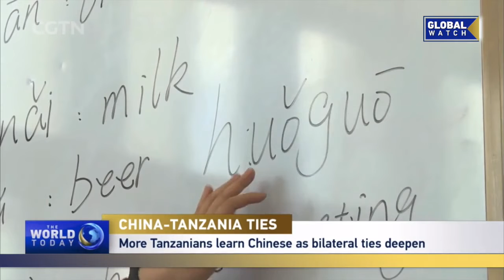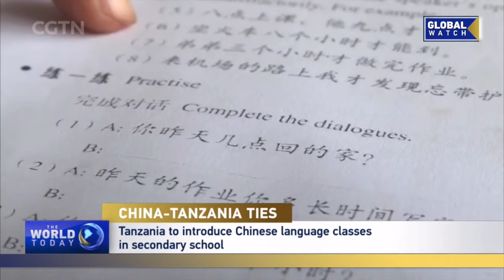More Tanzanians learn Chinese as bilateral ties deepen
There's an increase in the number of Tanzanian students learning Chinese, thanks to stronger bilateral ties. The Confucius Institute at the University of Dar es Salaam says over 50,000 Tanzanian students have learned Mandarin through the center's programs over the years. Daniel Kijo has more.